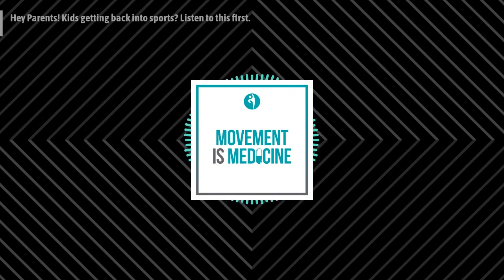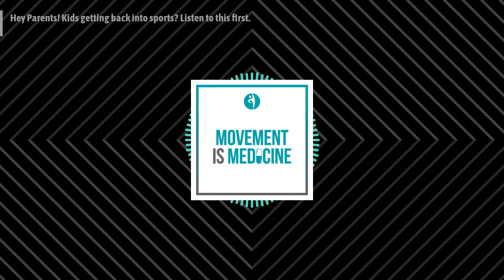Hey Parents! Kids getting back into sports? Listen to this first. | Movement is Medicine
With schools reopening & sports returning, it can be a rough transition for kids and parents...

Especially for teenagers who haven't been moving as much or exercising as often.

In this episode for parents, the team discusses exactly what you need to do and avoid doing so your child doesn't get injured.